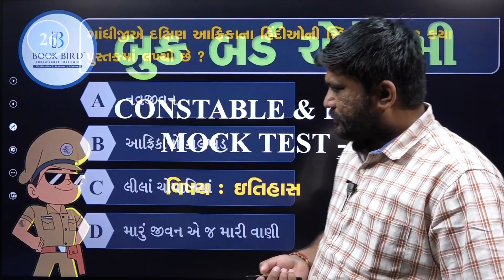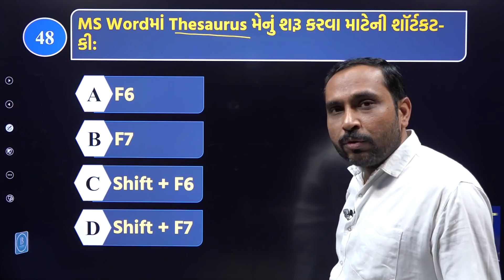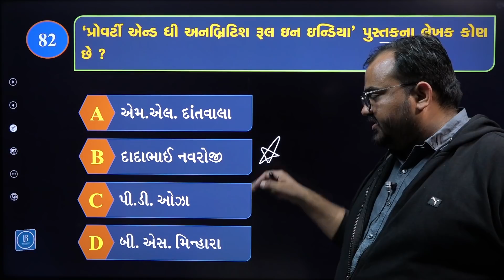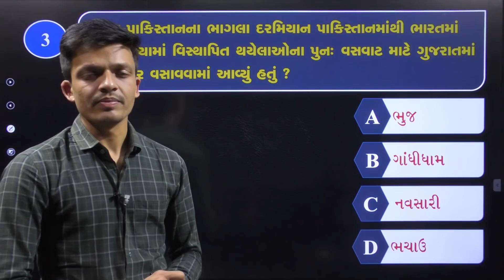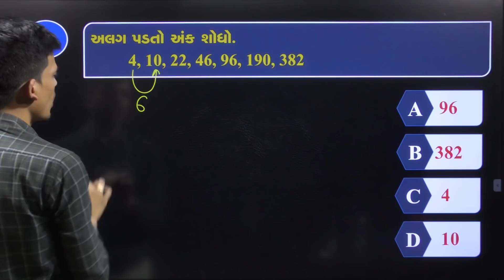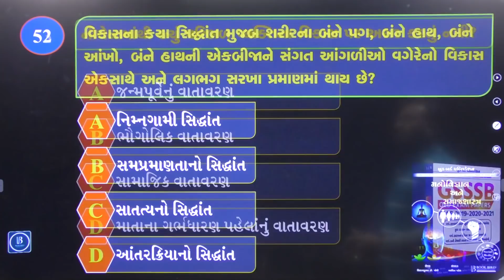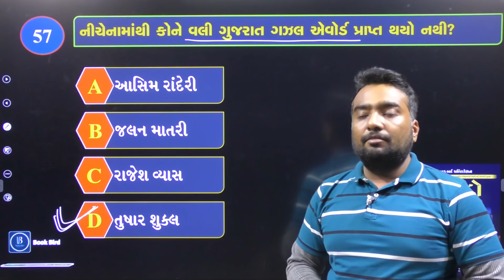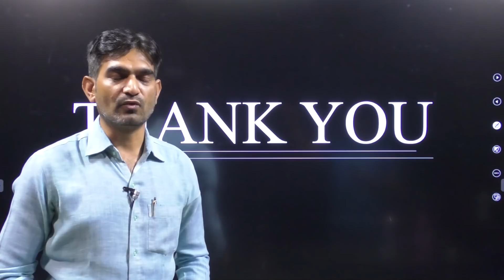Constable & PSI-ASI Mock Test-13 | પેપરનું વીડિયો સૉલ્યુશન | Book Bird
- મૉક ટેસ્ટનો મહાસંગ્રામ
- આપો મૉક ટેસ્ટ હવે ઘેર બેઠાં જ!
🏆  બિન સચિવાલય ક્લર્ક પરીક્ષા સ્પેશિયલ

00:00:00 - Intro
00:00:10 - Gujarat History
00:07:43 - Polity
00:15:26 - Computer
00:24:36 - Indian History
00:37:24 - Indian Geography
00:42:25 - General Science
00:49:25 - Gujarat Geography & Gujarat Districts
01:00:03 - Mathematics
01:09:13 - Reasoning
01:25:57 - Gujarat Culture & Literature
01:43:09 - Psychology & Sociology
01:52:21 - Current Affairs